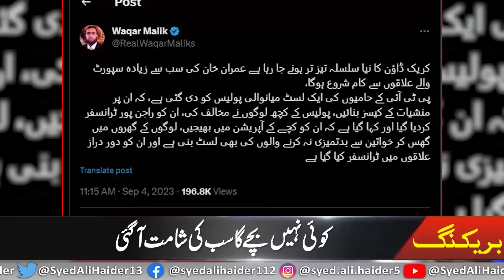Big Action by Lahore High Court - Detail by Syed Ali Haider